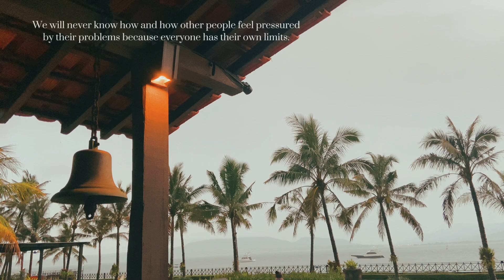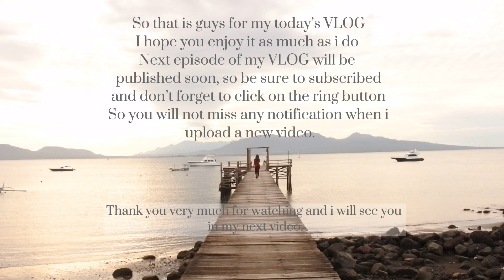Relaxing Silent Video ~ Self Healing ~ Staycation at Ketapang Indah Hotel Banyuwangi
Vlog #8

I took this video during staycation at Ketapang Indah Hotel Banyuwangi.
This video is about self healing, self care, self love and self reward, hope you will enjoy it as much as i do 😇

Love
yessikhavalerine